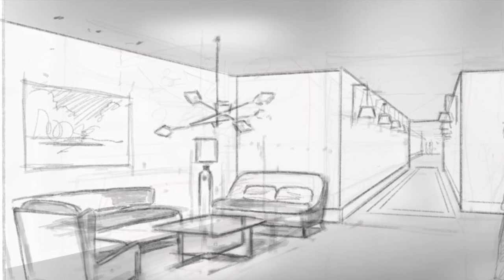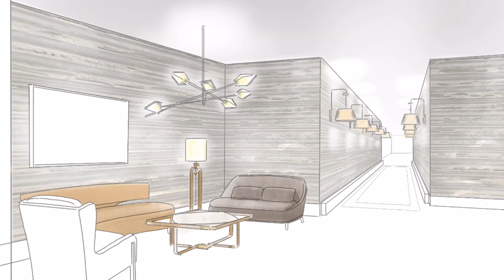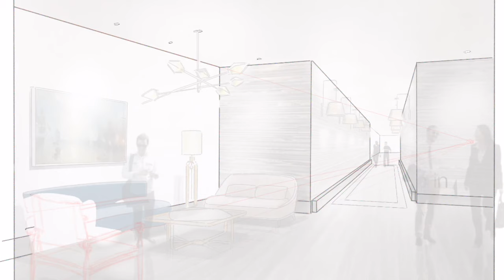Design And Render A 5-Star Boston Hotel Lounge By Hand In Procreate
Watch as architect and full-time professional renderer James Akers uses Procreate and iPad Pro to develop the design details of a hotel lobby from "back of an envelope" freehand sketch, to full color rendering.

ABOUT ME